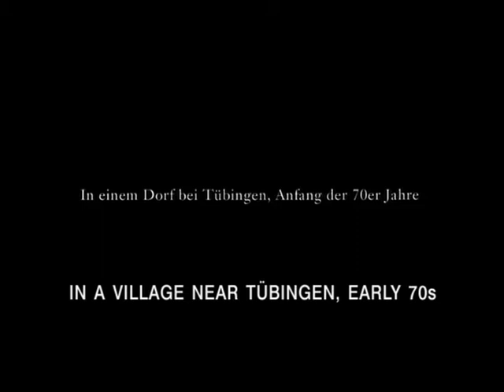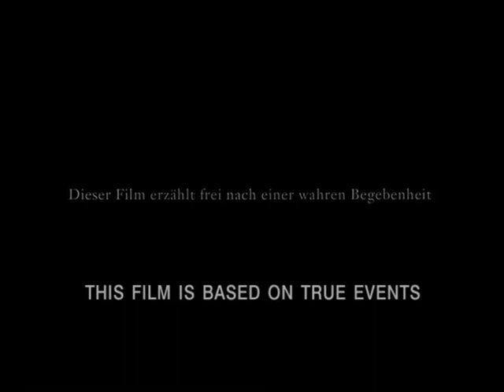'' requiem '' - official trailer 2006.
' the thinking man's the exorcism of emily rose...'